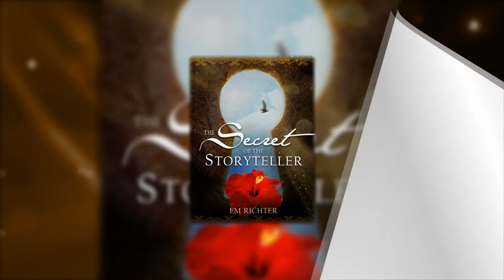The Secret of the Storyteller (Book Trailer)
Are you an author whose words and creative gifts are ready to be shared with the world? If so, there is no better way to get your book's inspired message seen and heard by the audience it is intended for than Social Media Book Trailers.

A wonderful example of this is the recent Social Media Book Trailer the team at Sounds of One wrote and produced for award winning author, EM Richter and her highly anticipated new book, "The Secret of the Storyteller".

We invite you to watch the teaser trailer for "The Secret of the Storyteller" and see for yourself how Sounds of One can produce Social Media Book Trailers that harness the energetic essence of your book's inspired message and deliver a powerful, emotionally relevant experience for those who need your book  when it matters most.

THE SECRET OF THE STORYTELLER

"The Secret of the Storyteller" follows the magical and mysterious journey of Selena Silver, a naive, young flight attendant, as she finds herself embroiled in a Jerusalem uprising. Seeking refuge from the riots, she hides in the home of Sophia, a mystical Oracle, who reveals to her the ancient secrets that have been hidden for millennia and equally hidden political agendas.

ABOUT EM RICHTER:

EM Richter is the award winning author of "The Secret of the Storyteller". A Sacred Activist, trained as a Peace Ambassador and an Agent for Conscious Evolution, EM's intention is to shift the paradigms towards a new era of peace.

A passionate interest in mysticism and esoteric knowledge led EM to study Philosophy of Religion at the University of Waterloo. She continues to expand her awareness in the wisdom of all ancient mystical cultures, the divine feminine, and the evolution of consciousness.

Why have Sounds of One create a Social Media Book Trailer for you?

The answer is simple. We know how to combine words, sound and visual imagery to tell stories that connect, engage and sell your inspired message to the audience who needs to hear it when it matters most!

Call Sherri Dunn, Client Development Coordinator at Sounds of One, at today or email us at and let us know how we can bring the sound of your inspired message to life!

You can also check out several examples of Social Media Commercials we have written and produced for a diverse set of intuitively inspired companies, authors and entrepreneurs